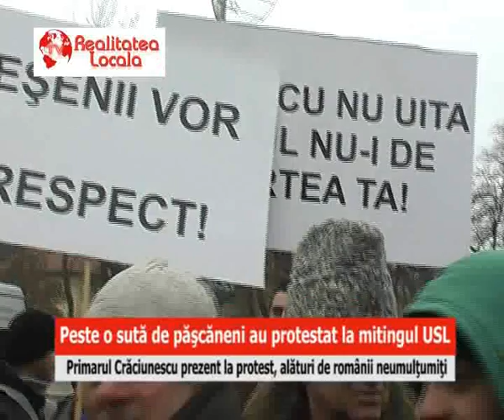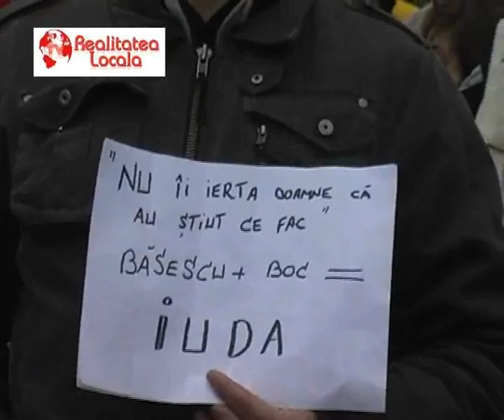Peste 100 de pascaneni au protestat la mitingul USL de la Bucuresti